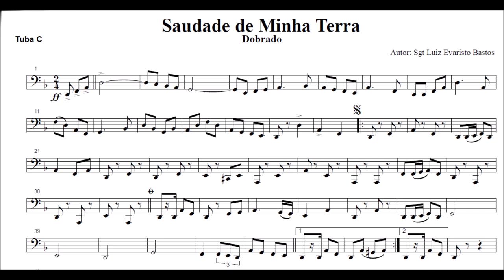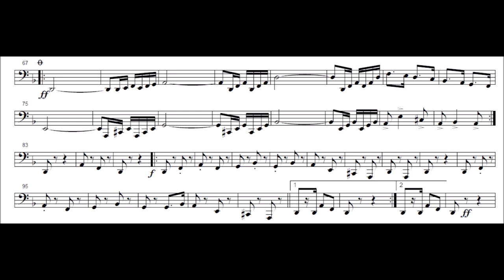Saudade de Minha Terra - Tuba - Sousafone - Bombardão